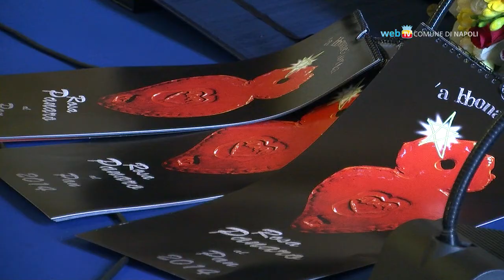Un riconoscimento alla scultrice Rosa Panaro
L'assessore alla cultura del Comune ha consegnato alla scultrice napoletana un attestato di stima e gratitudine per la sua attività artistica.